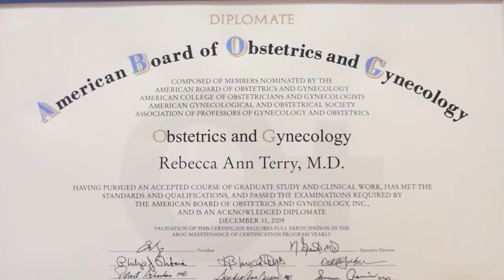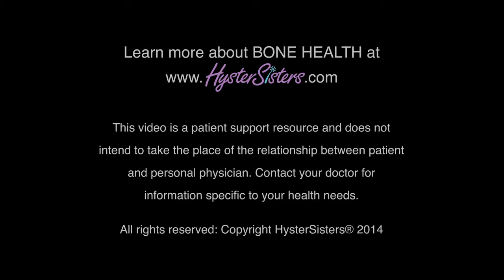Bone Health in Menopause - HysterSisters Ask the Doctor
Dr. Rebecca Terry, OBGYN of Louisville, Kentucky, answers questions about menopause and bone health: What is osteoporosis? What are the symptoms and treatments for osteoporosis? What is osteopenia? What can women do for positive bone health? Is HRT (hormone replacement therapy) needed for bone density health?